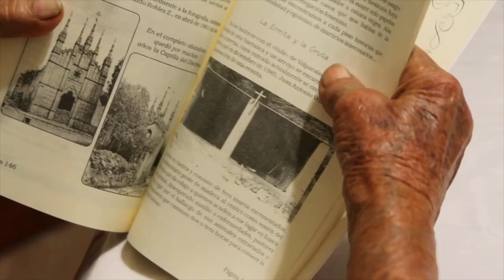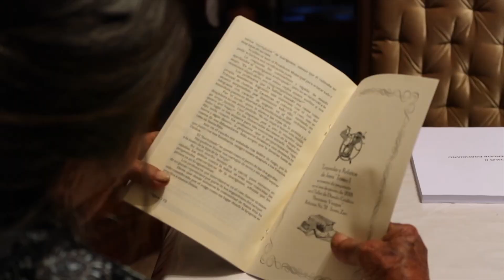STRONG Life at 90 YEARS OLD | Ermita de Guadalupe, JEREZ, Zacatecas, MEXICO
Watch a day in the life of my incredible 90 year old grandmother, Ana Cleta Salazar. She lives in Ermita de Guadalupe in Jerez, Zacatecas, Mexico. She's an inspiration to many people and someone I admire for her strength, love and wisdom. ⬇️

Este video se trata sobre un día en la vida de mi increíble abuela de 90 años, Ana Cleta Salazar. Vive en la Ermita de Guadalupe en Jerez, Zacatecas, México. Ella es una inspiración para muchas personas y alguien a quien admiro por su fuerza, amor y sabiduría.